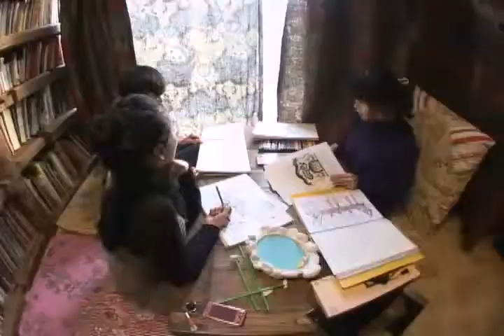20100219_한국인테리어방송_뉴스_이국적분위기의테마카페(interiortv)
한국인테리어방송_뉴스_이국적분위기의테마카페(interiortv)